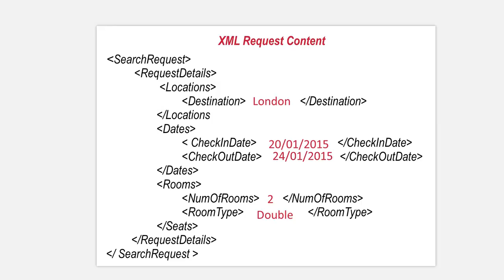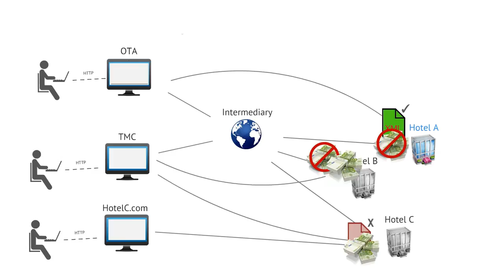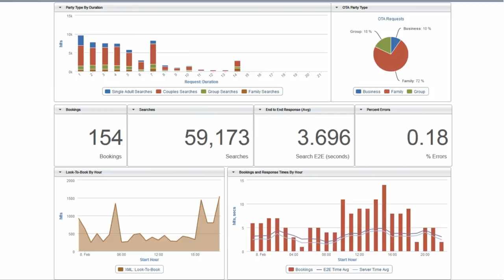How XML is Used in Hotel Distribution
Learn how hotel searches and bookings are translated across the online distribution channels by the powerful XML standard. Triometric are experts in encoding and decoding XML transactions in real time to deliver actionable insights for hotels, online travel agencies and travel wholesalers.